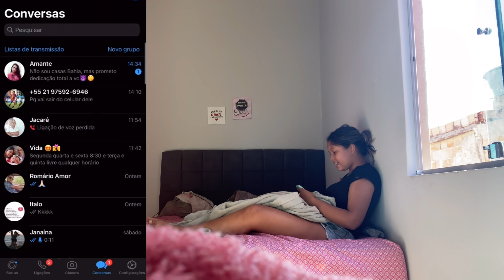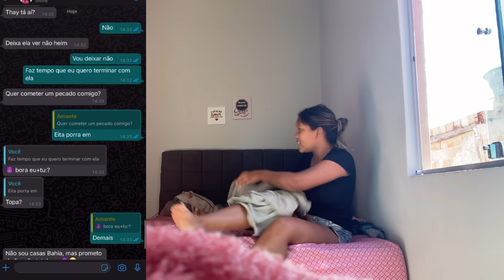MARQUEI DE SAIR COM OUTRA E A THAY DESCOBRIU - Trollagem